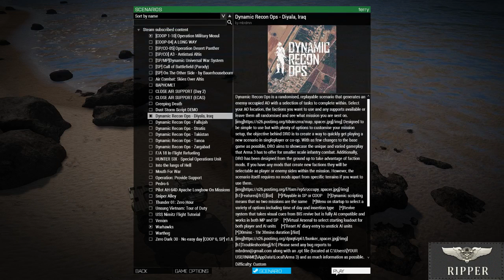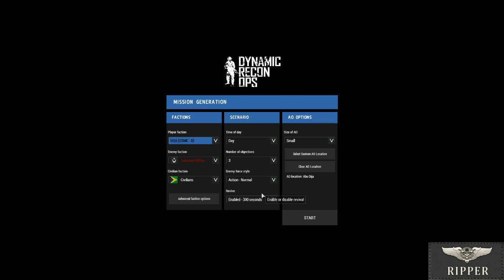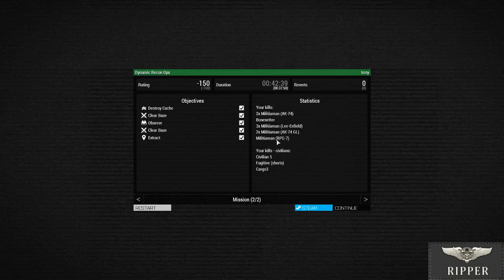[ARMA 3] Company 2 - Operation Final Junction - Mission 6